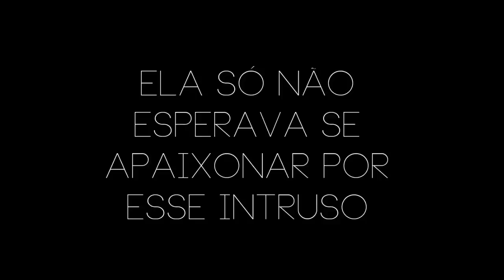Um Intruso em Minha Vida - Trailer Fanfic por Mrs Kydd